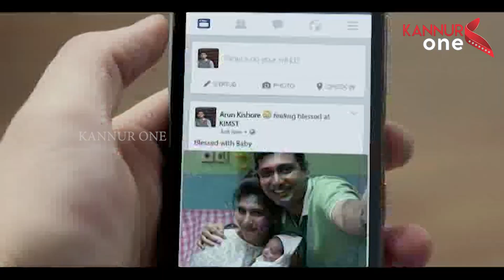കേരള ഇലക്ട്രിസിറ്റി എംപ്ലോയീസ് കോൺഫെഡറേഷൻ കണ്ണൂർ ജില്ലാ കമ്മിറ്റിയുടെ നേതൃത്വത്തിൽ കണ്ണൂ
കേരള ഇലക്ട്രിസിറ്റി എംപ്ലോയീസ് കോൺഫെഡറേഷൻ കണ്ണൂർ ജില്ലാ കമ്മിറ്റിയുടെ നേതൃത്വത്തിൽ കണ്ണൂർ തെക്കിബസാർ വൈദ്യുതി ഭവന് മുൻപിൽ ധർണ്ണ നടത്തി